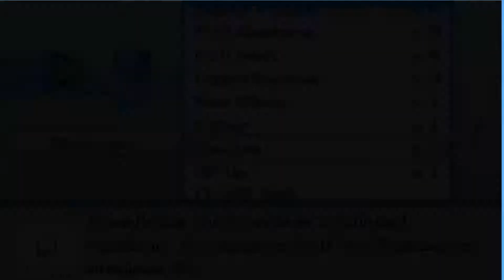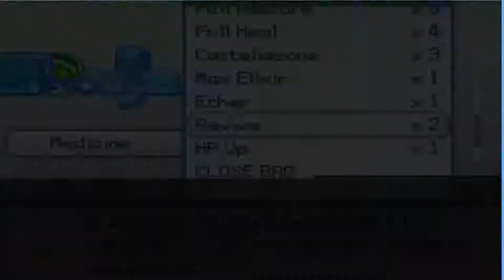Pokemon Metal: Episode 33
Pokemon Metal Victory Road Adventure